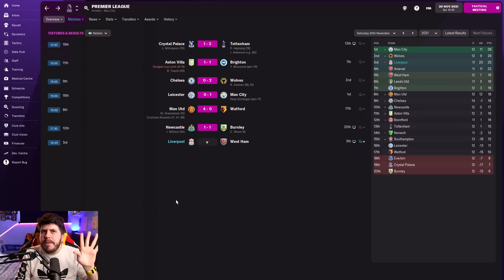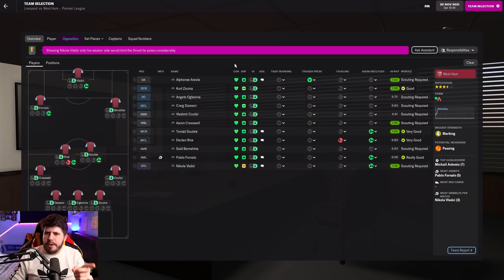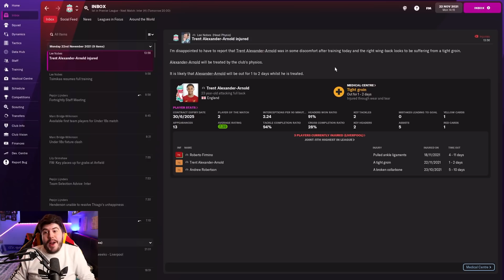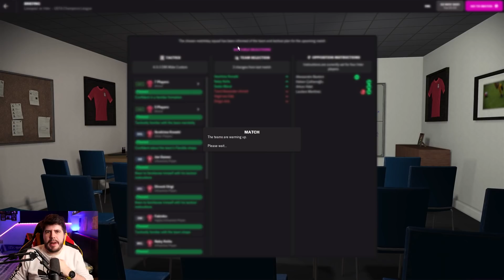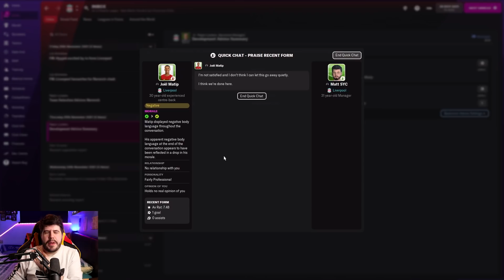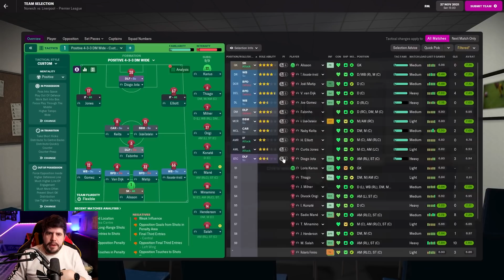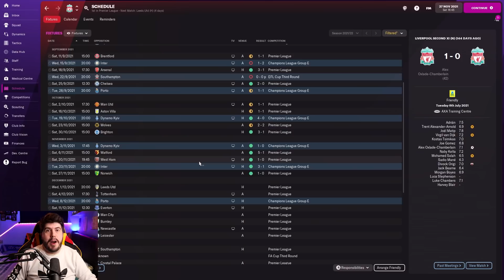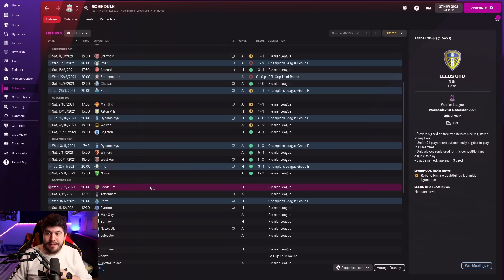Liverpool #8 HOWLER OF THE CENTURY! | Football Manager 2022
Football Manager 2022 lets play in which I aim to win as many trophies as i can with Liverpool before the full game is released!

Theme Song: Fighter - Loving Caliber

FAQ